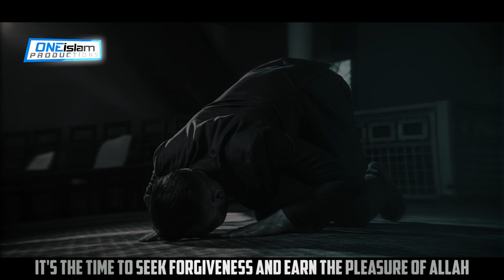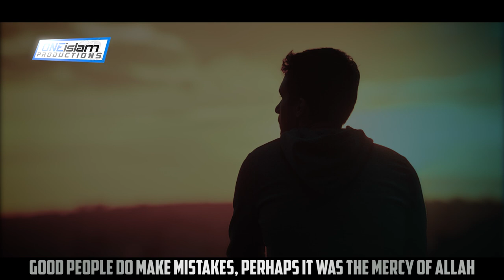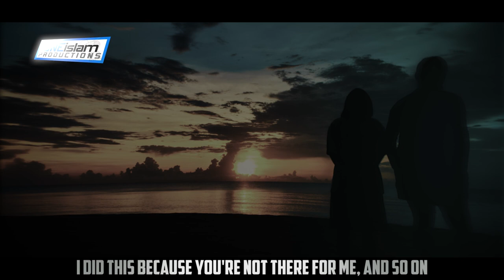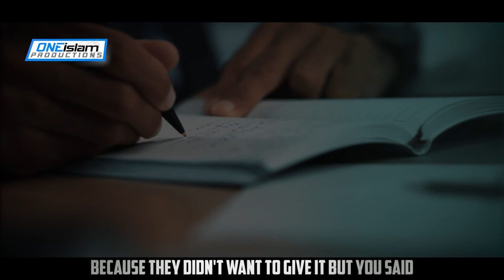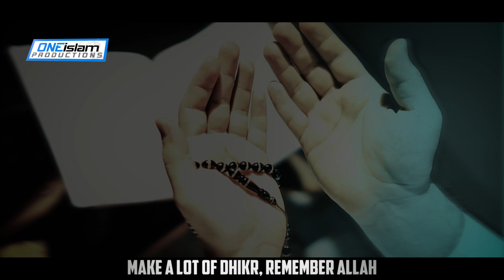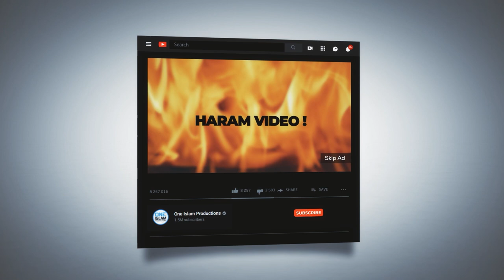Caught Your Spouse Cheating? What Islam Says To Do